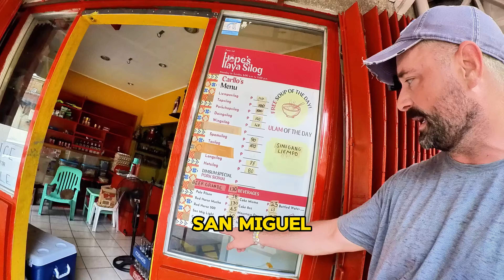SAILING TO FLAVOR: The Ultimate Tapsilog Feast After a Quick Boat Ride!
Just a quick boat ride from Mandaluyong to Makati and you'll find Hope's Ilaya Silog on the corner of Ilaya street and A Mabini street.

Nanay doesn't put up with your garbage so come with your best behavior haha